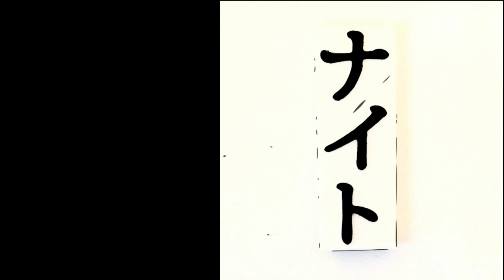ナイトNaito - Show Me What You Feel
French House.